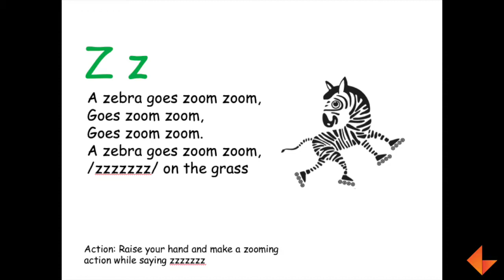Phonics Song - Z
Learn to sing the phonics song for the letter Z